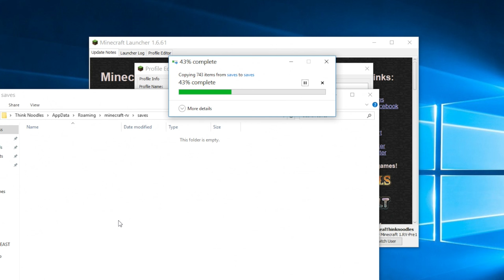3D MAP + ACTIVITY TRACKER!!!! [#291] | Minecraft : Noodle Planet Survival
Part 291 of my Minecraft Survival Let's Play -- In this episode, I test out the Minecraft 1.RV Trendy Update to see the Noodle Planet map in 3D and then re-design a building in the desert village!

The Noodle Planet is my longest-running and first-ever Minecraft series on my channel. Watch as I continue to progress and learn more about the game and, of course, make careless mistake while taking unreasonable risks.

Seed (Minecraft 1.6.4 or lower): 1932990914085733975

Join me, my dog Kopi and other friends on our adventures in video games. - I play lots of different games from Minecraft, Subnautica, FNaF World, Undertale and Super Mario Maker to your favorites or just plain random mobile games, indie games and more!

NOODLE ON!